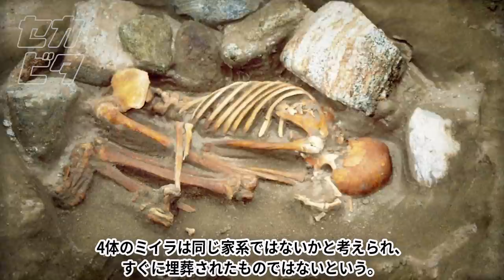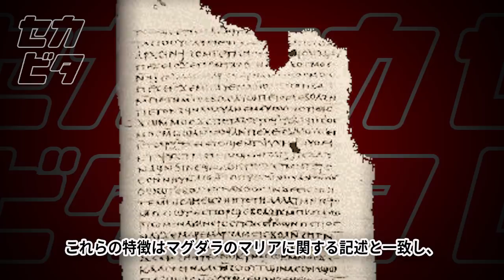【恐怖】近年、発見者も震えた歴史的発見８選